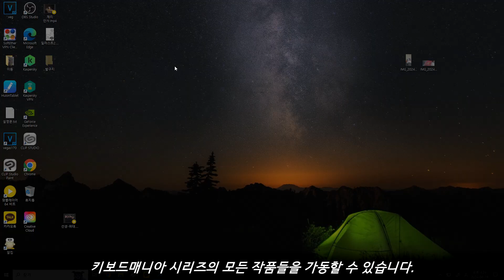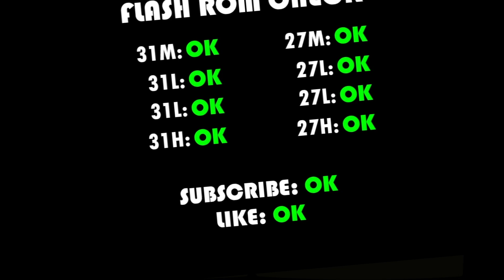[Arcade Play Series] Let's play Keyboardmania #3 Keyboardmania 2nd MIX / 키보드매니아 2nd 믹스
The 2nd game of [Keyboardamania Series], released in 2000 by Konami. Use REAL keyboard(or piano) keys and wheel controller for additional. Controllers each side have 24 keys and one wheel.

- Trivia -
Because Keyboardmania contains 1:1 scale controller of keyboard or piano, players need to use 24 keys while playing, so it looked like MUCH more difficult than other games.

This game uses Survival Gauge and Border Gauge both; like GuirarFreaks and Drummania, when the gauge runs out, the game is over. Like beatmania(also include IIDX), when the gauge is less than 70% as a default, the game is over.

- Timelines -
0:00 How to Start / 시작하기
2:39 Attract DEMO / 어트랙트 데모
4:40 Play Sample / 플레이 샘플

- Note -
You need to use some specific version of MAME supports increased emulation for BEMANI games. In normal version, MIDI sound cannot be supported; NO sound or sound with noises.
Please click the link lower right side to get files.
When you get it, replace your files you've previously had into just downloaded files. There are 3 files: mame.exe, chdman.exe, and unidasm.exe.

You can use the controller for PS2 version of keyboardmania. While I took this video, I used PS2 version controller, which looks like real arcade controll panel.

키보드매니아 시리즈의 두 번째 작품. 초대작의 시스템을 다듬고 신곡들을 추가하여 키보드매니아 시리즈만의 방향성을 잡기 시작했다.
실제 키보드 또는 피아노와 똑같이 1:1로 대응하는 컨트롤러의 모습이 인상적. 기타줄을 3개의 넥 버튼으로 대체한 기타프릭스나 실제 드럼 세트를 간략화한 드럼매니아보다 더 사실성이 높았다. 그러나 그와 비례하여 난이도는 상당히 힘들었는데, 실제 키보드 또는 피아노와 1:1로 대응한다는 점으로 인해 플레이어가 다뤄야 할 부분이 자연스럽게 많아지게 된 것.

- 이야깃거리 -
게이지는 서바이벌 게이지와 보더 게이지 모두 사용한다. 즉, 곡이 끝났을 때 보더를 넘지 못하면 게임이 끝나고, 곡 중간에 게이지가 다 떨어지면 WARNING 표시가 점멸하기 시작하며 그 상태에서 미스가 더 발생하면 셔터가 내려온다. 즉, 비트매니아의 방식과 기타프릭스, 드럼매니아의 방식 모두를 사용한 것.

한 사람의 플레이어가 24개의 건반과 휠을 사용한다. 즉, "실제 키보드 또는 피아노의 2옥타브 분량"을 연주하는 것. 때문에 진입 장벽이 상당히 높았다.
그나마 초대작과는 달리, 본 작품부터 왼쪽 12개 건반과 휠만 사용하는 라이트 모드가 추가되었다. 전작의 노말 모드는 라이트 플러스 모드로 명칭이 변경.
본 작품부터 더블 플레이를 지원했고, 경우에 따라 혼자 모두 연주 또는 오른편이나 왼편의 컨트롤러만 플레이어가 연주 가능한 옵션을 두었다.

어트랙트 데모에서 들을 수 있는 곡인 Limitation은 본 작품에서는 플레이가 불가능하다. 3rd MIX에서 수록곡으로 등장.

- 주의 -
키보드매니아를 제대로 플레이하기 위해서는 "PS2판 키보드매니아 컨트롤러" 혹은 "실제 키보드"가 반드시 필요합니다. 조작부가 복잡하고 다뤄야 할 부분이 많다보니, 컴퓨터에서 사용하는 일반 키보드를 가지고는 제대로 플레이를 할 수 없습니다. 그나마 2nd MIX나 3rd MIX에서는 한 옥타브 분량만 연주하는 LIGHT 모드가 있어 어떤 식으로든 키 설정을 하면 할 수는 있습니다만, 초대작에서는 반드시 24개 건반 모두를 사용해야 하므로 제약이 많이 따릅니다.
본 영상은 PS2용 키보드매니아 컨트롤러를 연결하여 플레이 하였습니다. 해당 컨트롤러를 연결하고 마메를 켜면 컨트롤러를 인식합니다. 다만 PS2 컨트롤러의 "백건반과 흑건반, 스타트 버튼과 셀렉트 버튼"만 제대로 인식합니다. 즉, 휠 컨트롤러는 어느 쪽도 인식하지 못합니다. 휠 컨트롤러를 상하 어느 한 방향으로 움직이면, "그 상태 그대로 고정되어 있는 것처럼" 인식하므로 주의해야 합니다.